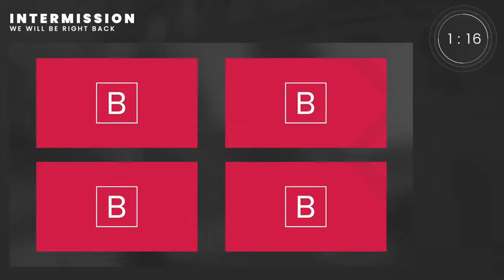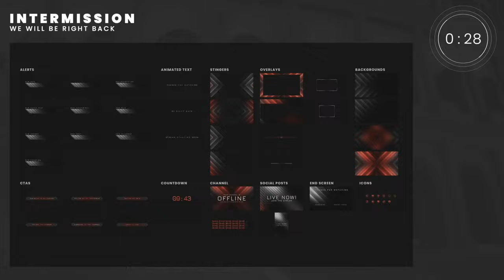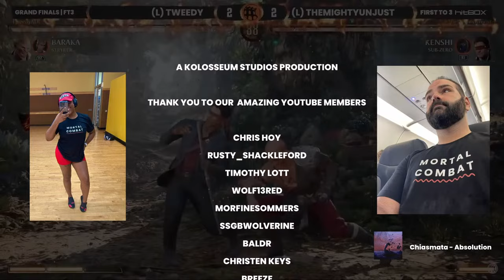THE KOLOSSEUM | SEASON 6 | WEEK #3 TOP 8 | MORTAL KOMBAT 1 SERIES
Get ready to witness the ultimate display of power and skill in the most anticipated weekly Mortal Kombat 1 tournament! This week showcased some intense gameplay, insane comebacks and hype matches as some of the top MK1 players from North America competed for their spot in our epic finale! There is a new format for Season VI where instead of points, the winners of each week will make it into the Finale. Good luck, and have fun! Let us know your favorites plays and moments in the comment section below or in the live chat. Want to get involved in the action yourself?

️🎙️Hosts:  @MrrAqua  and  @tento4_

Special thanks to our partners:
🖌 PixelPro: Check out the latest graphics package for content creators from the man who does the Kolosseum graphics!
💥Messiahs and Martyrs: A comic book made by one of our competitors!
🔴Hit Box and HDGG: The Weekly Warrior league! Compete in both Kolo and HDGG events to be entered into another prize pool. HDGG events take place every Tuesday and everyone who plays earns points.

⌛Timestamps⌛
0:00 Countdown
10:00 Intro
15:20 Winners Rd 1
37:38 Winners Rd 1
56:15 Winners Rd 1
1:09:05 Winners Rd 1
1:19:37 Winners Semis 1
1:33:50 Winners Semis 2
1:50:00 Losers Qtrs
2:10:43 Winners Finals
2:24:10 Losers Semis
2:35:18 Losers Finals
2:51:06 Grand Finals

(this video is about: mortal kombat 1,mortal combat,mk1,mortal kombat 1 tournament,mk1 tournament,mk1 gameplay,mortal kombat 1 gameplay,colosseum,koloseum,mk1 kolo,kolo mk1,mk1 kolosseum,mk1 combos,high level,mk1 pro gameplay,mk12,mortal kombat 1 online,mortal kombat 1 combos,kolosseum mk1,mr aquaman,the kolosseum,mr aqua,mk1 pro,mortal kombat,mortal kombat 12,mortal kombat 1 rage,mk1 ranked matches,mk1 online matches,kolosseum,mk1 mrraqua,mortal kombat tournament)